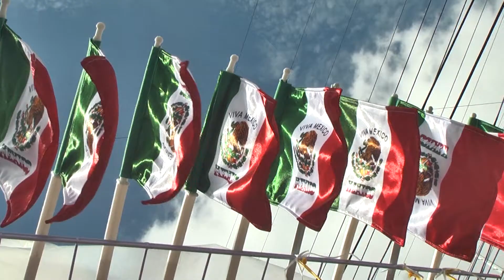Se pintan de tricolor las calles de la ZMG